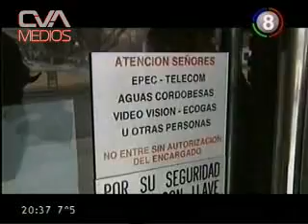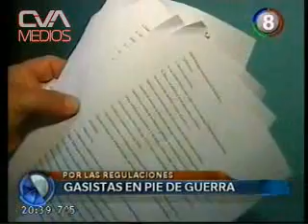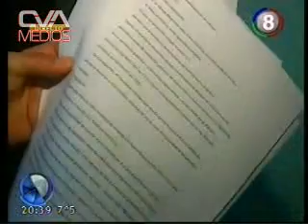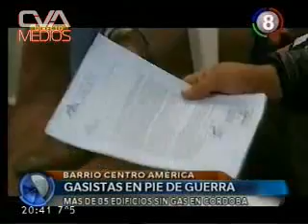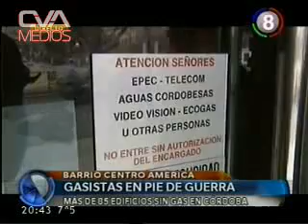canal8 16 09 13 20 30 Ecogas gasistas 00